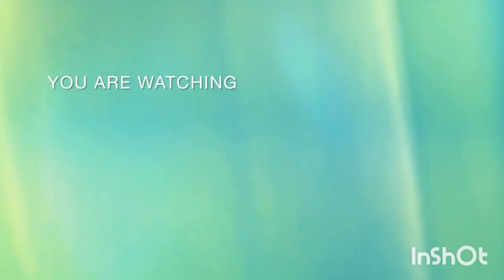Eastern Salad Recipe| Food Trip TV